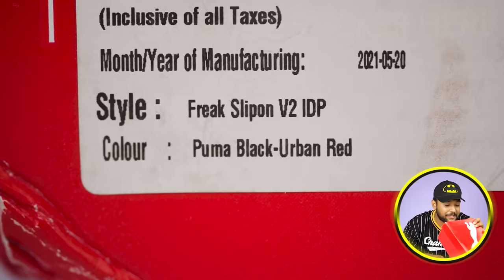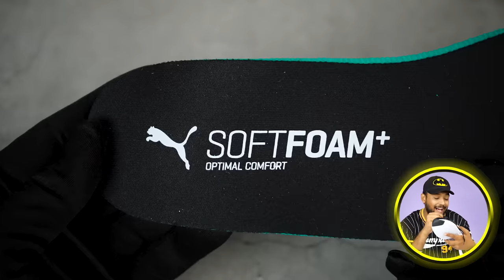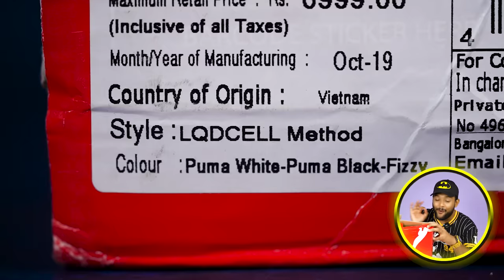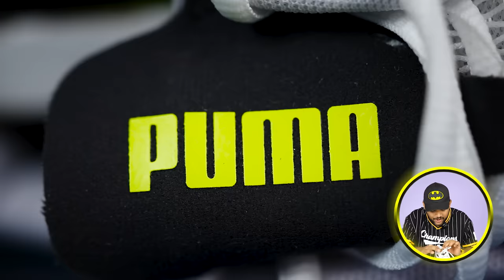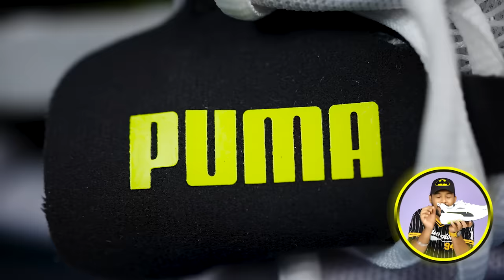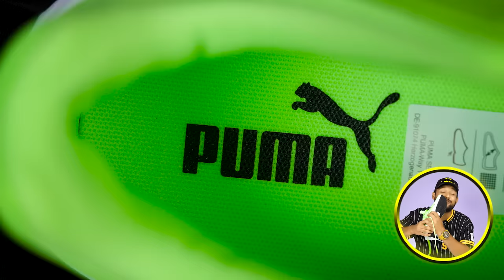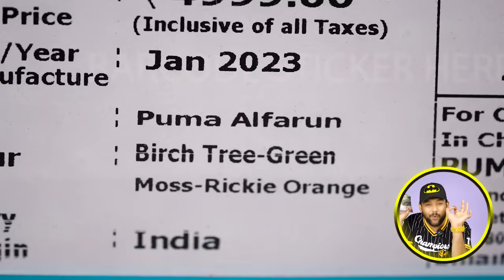🔥 UNBOXING: 5 New Budget PUMA Shoes/Sneakers for Men | PUMA Haul Review 2023 | ONE CHANCE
Intro: 0:00
1 Best Puma Shoes/Sneaker For Men: 0:18
2 Best Puma Shoes/Sneakers For Men: 1:50
3 Best Puma Shoes/Sneakers For Men: 4:26
4 Best Puma Shoes/Sneakers For Men: 7:45
5 Best Puma Shoes/Sneakers   For Men: 9:40